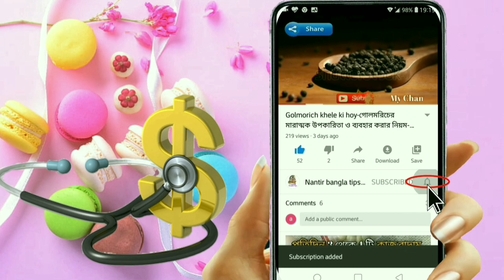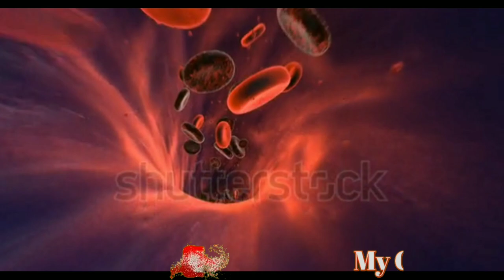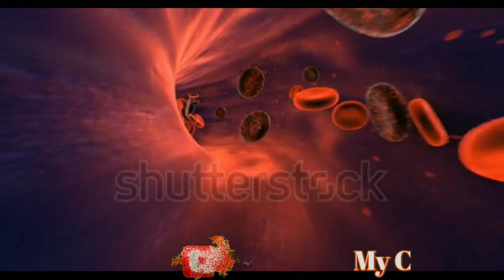কমলালেবুর দানা খেলে কি হয়/komola lebu dana khele ki hoy/কমলা লেবুর উপকারিতা/কমলালেবু দানার উপকারিতা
কমলালেবুর দানা খেলে কি হয়/komola lebur dana khele ki hoy
                               🤼‍♀️🤼‍♀️Support me 🤼‍♀️🤼‍♀️